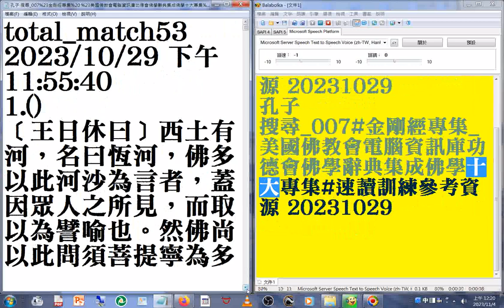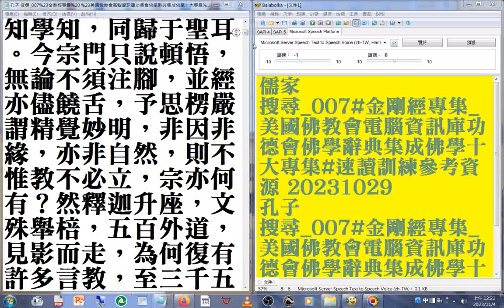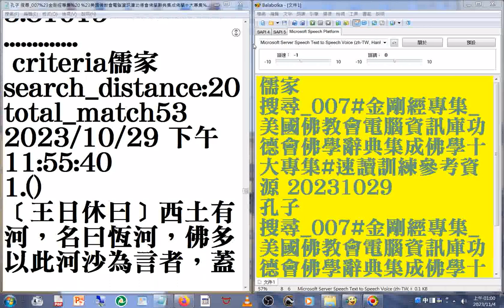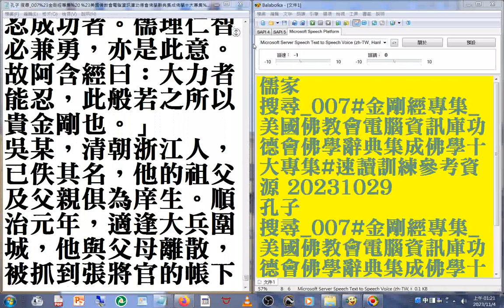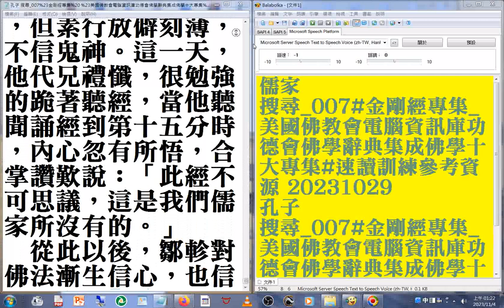儒家 搜尋 孔子 搜尋 007#金剛經專集 美國佛教會電腦資訊庫功德會佛學辭典集成佛學十大專集 速讀訓練參考資源 20231029